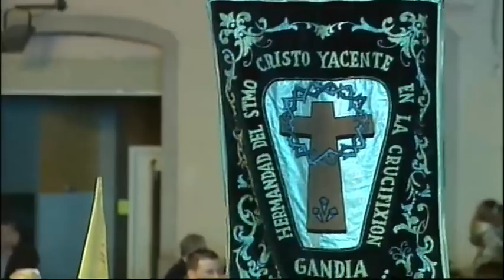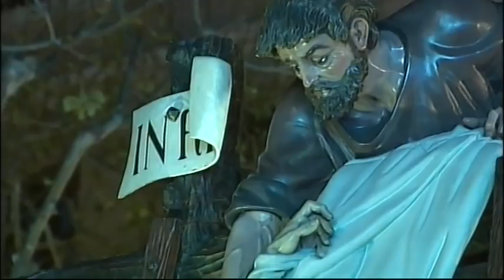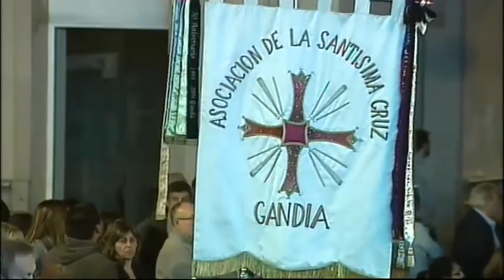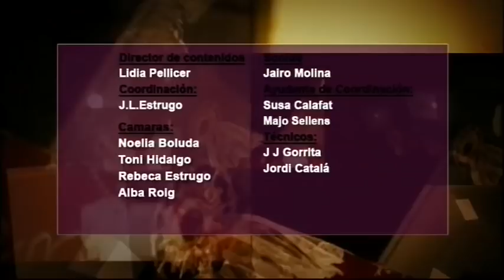PROCESIÓN SANTO ENTIERRO - VIERNES SANTO 2015